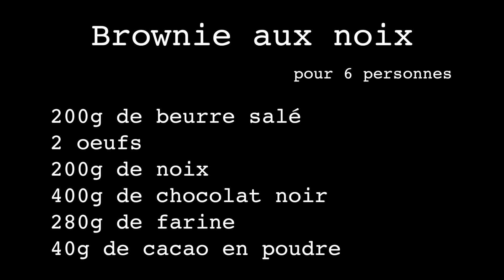RDL - Ep 3 : Brownie aux noix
Episode 3 !
Laura vous propose aujourd'hui un délicieux brownie aux noix à déguster en famille ou entre amis!!

- 200g de beurre salé
- 2 oeufs
- 200g de noix
- 400g de chocolat noir
- 230g de sucre
- 280g de farine
- 40g de cacao en poudre

N'hésitez pas à liker et partager la vidéo.
Vous pouvez nous suivre via Youtube et via Facebook (page : Les Recettes de Laura).

Bon appétit et à bientôt !

Merci à Emile Scahaise et à Carol Van Hemelrijck pour leur précieuse aide.

Happy Ukulele
Banjo Short